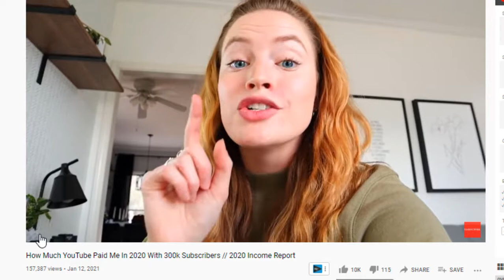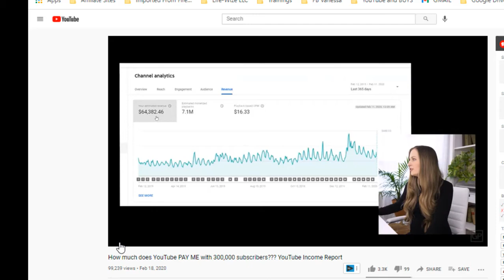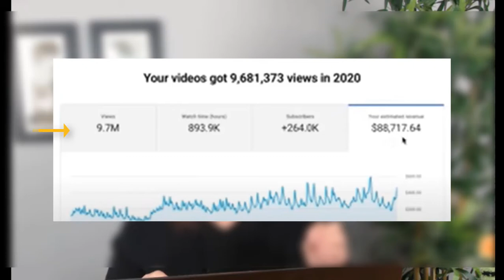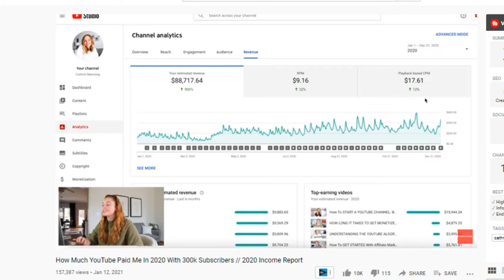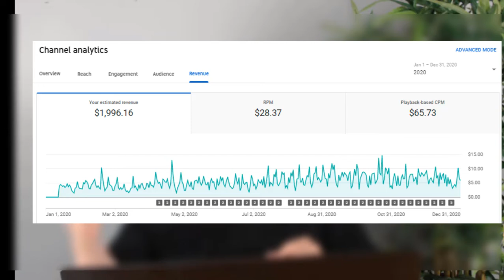2020 Income Report // Cathrin Manning and Gillian Perkins // 300K Subscribers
In this video I compare 2 videos that report their income for 2020.  It's like comparing "apples to apples" ..right?

Watch and find out how much money Cathrin Manning and Gillian Perkins earned in 2020 with 300K subscribers. These channels are similar in content, both have the same number of subscribers. is their income for 2020 the same as well?

After their income is exposed we dig a little deeper to find out what analytics actually effect your income for your YouTube channel.

Lots of good info here that you won't want to miss!

//Time Stamp

0:00 Intro
1:18 Earnings made from YouTube with 300K subscribers
2:00 Cathrin Manning Overview of Income from 2020
2:31 300K Subscribers with income from YouTube 2020
3:13 Compare views for 2020 income
4:09 Compare CPM and RPM for income
7:21 CPM, RMP and Views
8:19 Outro